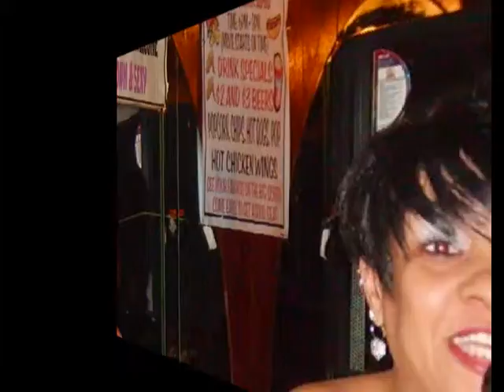DENISE DAVIS AND THE MOTOR CITY SENSATIONS SLIDESHOW